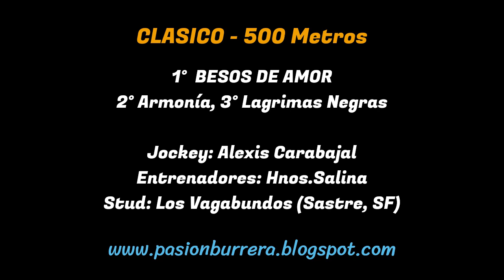BESOS DE AMOR: HIPODROMO VENADO TUERTO, SANTA FE (04-06-2023)